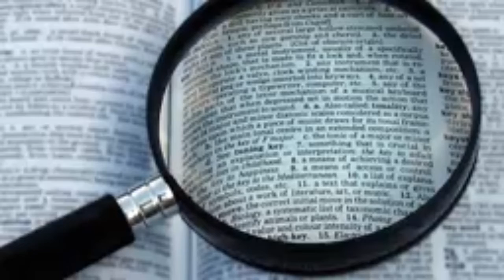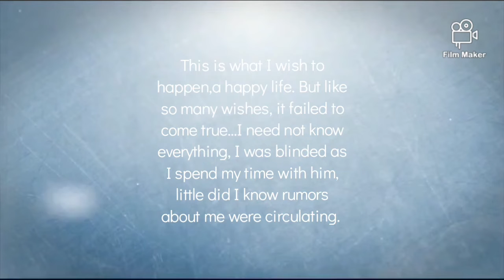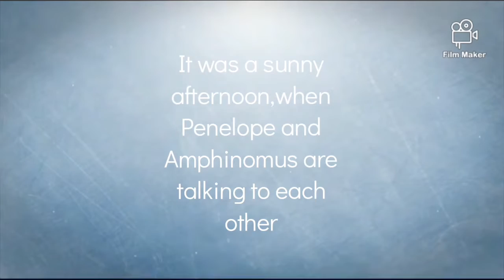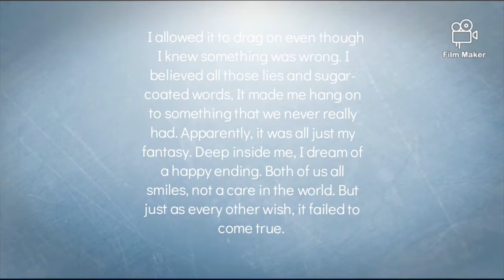A Low Art [Excerpt]